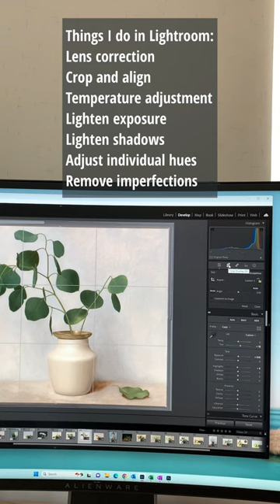Photographing my oil paintings for prints | Giclee prints